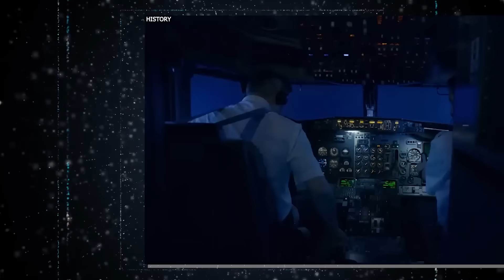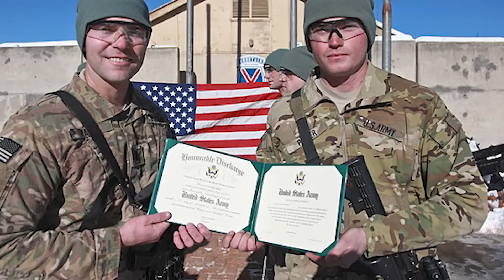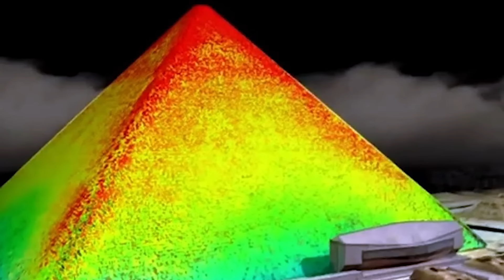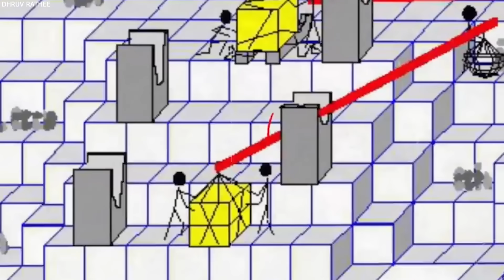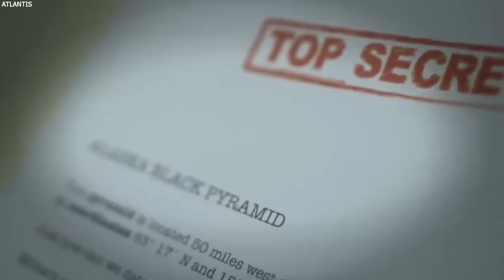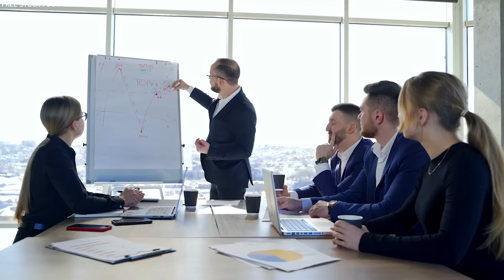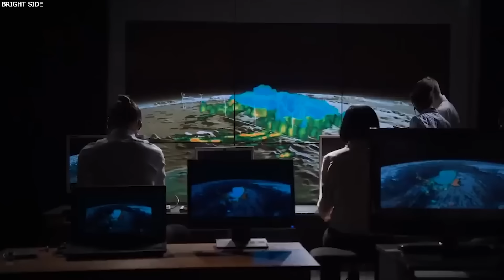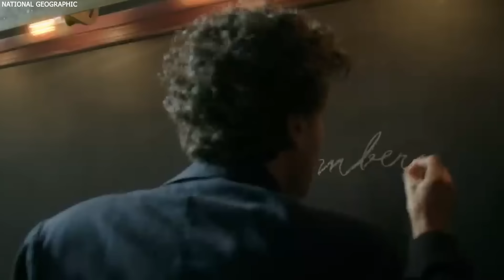JRE: "The US NAVY Is Mobilizing After This Just Appeared In ALASKA! "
1 MINUTE AGO: The US NAVY Is Mobilizing After This Just Appeared In ALASKA!

In the vast expanse of Alaska, where harsh landscapes and unforgiving weather create a wilderness teeming with mysteries, an alarming discovery has shaken the scientific world. Unimaginable in scope and perplexing in nature, this recent find defies all conventional knowledge about ancient civilizations and their achievements. As the US Navy speeds toward the remote location, urgent questions arise: What exactly has emerged in the Alaskan wilderness? Why is the Navy mobilizing with such urgency? Join us as we unravel the mystery found in the icy land of Alaska.